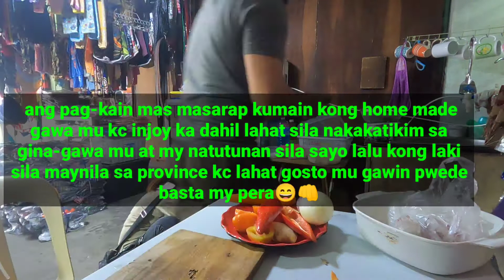seaweed salad 🥗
ang seaweed halaman ng dagat
Isa ito nagbibigay ng maraming sustansiya
at maliban dyan nag-kakagana siya ng kain